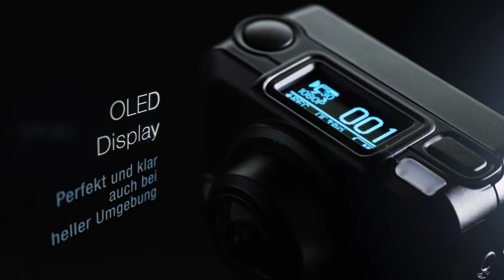MEDION WLAN Action Cam